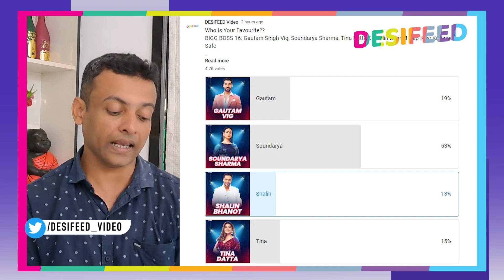Bigg Boss 16: Shalin Ka Daanv Pada Ulta, Tina Pe Latki Eviction Ki Talwaar, Soundarya Pe Tha Nishana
♦ Bigg Boss Season 16 Contestants In BB House: Nimrit Kaur Ahluwalia, Abdu Rozik, Ankit Gupta, Priyanka Chahar Choudhary, MC Stan - Altaf Tadavi, Archana Gautam, Gautam Singh Vig, Shalin Bhanot, Dr. Soundarya Sharma, Shiv Thakare (Bigg Boss Marathi S2 Winner), Sumbul Touqeer, Tina Dutta, Sajid Khan
■ Bigg Boss 16 Elimination (Evicted) Contestants : Sreejita De, Manya Singh, Taslima Bano - Gori Nagori

► Watch Bigg Boss Season 16 20th November Full Episode On Colors TV.